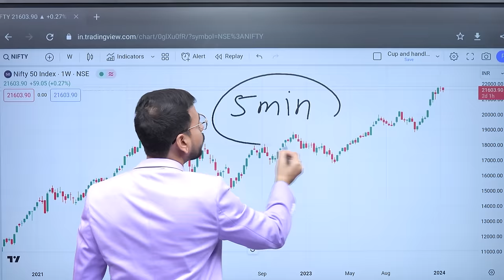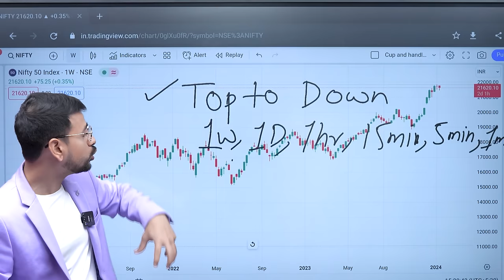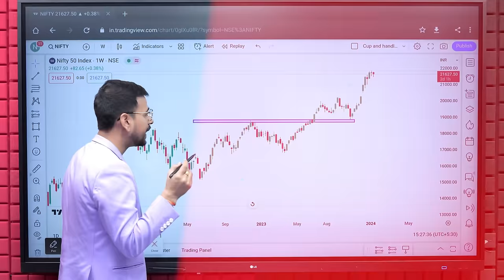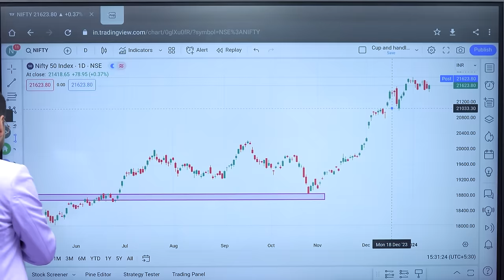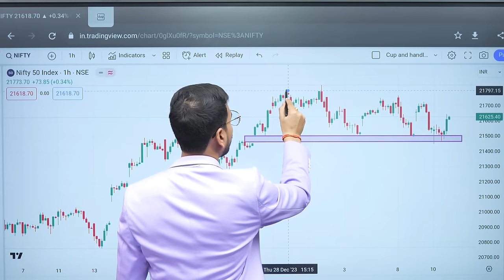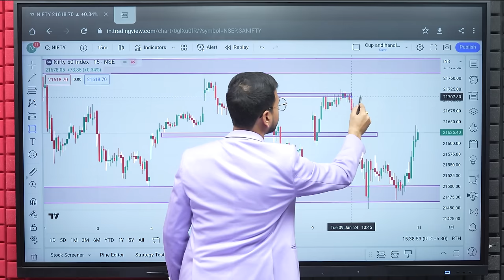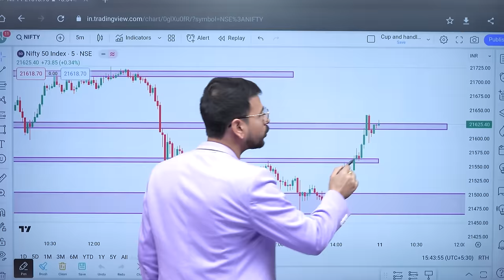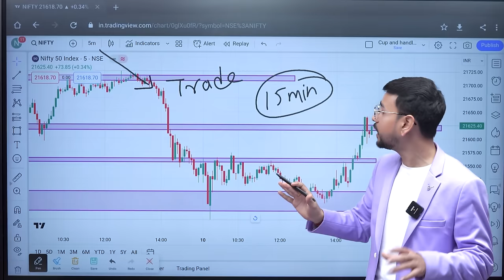BEST TIMEFRAME in Trading For Beginners | Technical Analysis of Stocks in Stock Market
This video is about multiple time frame analysis which is very important in trading for beginners. It is a part of technical analysis of stocks in stock market and it explains how traders can perform multiple time frames in a single chart to enhance their chances of profit in share market.

📲🎉 Buy Our Basic to Advance Stock Market Mastery Course :
🤖 Android:

This video is for trading for beginners and it explains how a trader can use multiple time frame to increase his chances of profit in a trade in share market.
It also covers support and resistance levels for each time frame, and concludes on how these multiple time frames can be used for multi level support and resistance in a chart in stock market.

Topics Included-
best timeframe for trading
stock market
neeraj joshi
share market
trading
intraday trading
options trading